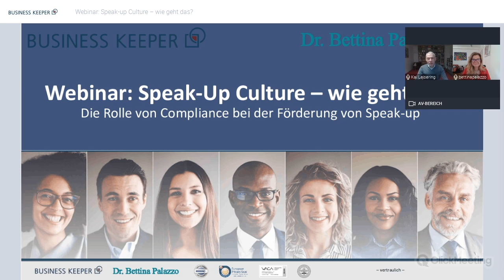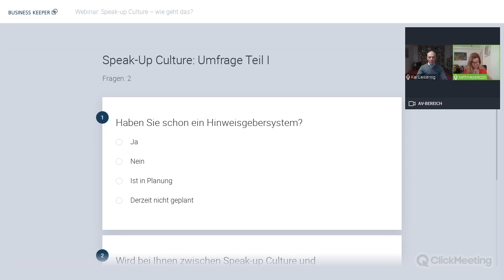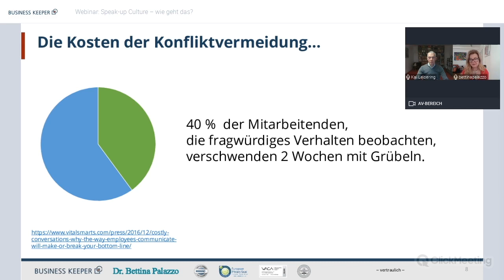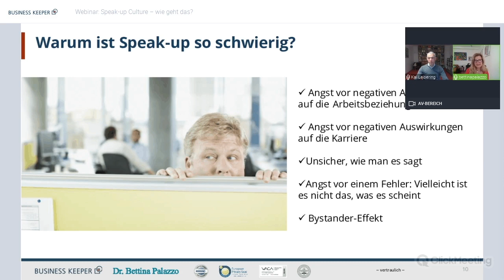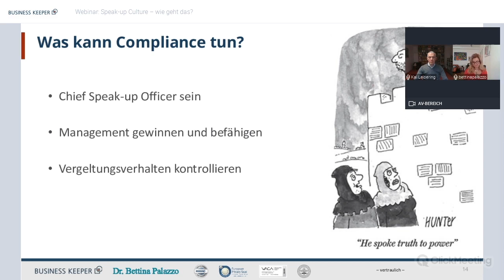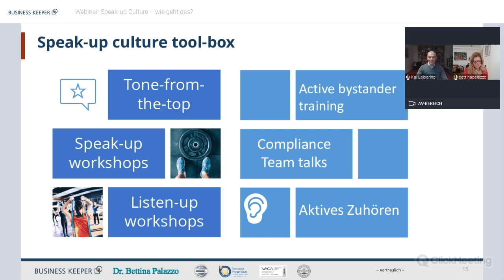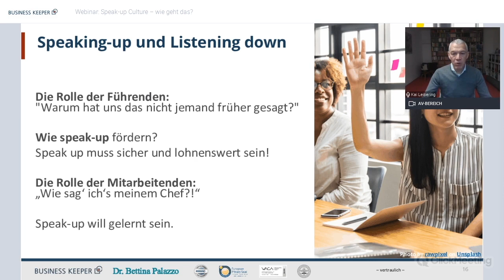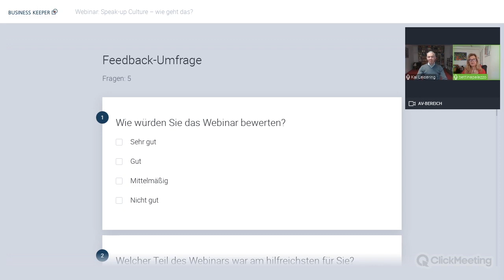Speak-up Culture – wie geht das?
Alle wollen sie, aber in der Praxis haben sie nur die wenigsten: Eine offene und funktionierende Speak-up Culture.

Hinweisgebersysteme sind mittlerweile Best Practices im Rahmen eines Compliance Management Systems, um Fehlverhalten in Unternehmen, Organisationen oder im öffentlichen Sektor frühzeitig und intern anzugehen. Sie sind allerdings noch erfolgreicher, wenn sie in eine gute Speak-up Culture eingebettet sind. Das bedeutet, eine offene Unternehmenskultur zu pflegen, in der das informelle Ansprechen von Problemen ohne Angst vor Repressalien möglich ist, und die das Vertrauen der Mitarbeitenden genießt.

In diesem Praxis-Webinar erfahren Sie, auf was es bei einer erfolgreichen Speak-up-Culture in Unternehmen oder Organisation ankommt und erhalten hilfreiche Tipps an die Hand, die Sie direkt umsetzen können.

Sie erhalten Antworten auf Fragen wie:

- Welche Vorteile bringt Ihnen eine Speak-up Culture?
- Wie hängen Hinweisgebersysteme und Speak-up Culture zusammen?
- Warum ist das Ansprechen von Compliance- und Ethik-Themen besonders schwierig?
- Was kann die Compliance für die Förderung einer Speak-up Culture tun und wie wird sie davon profitieren?
- Welche Tools gibt es für die Förderung der Speak-up Culture?

Profitieren Sie vom Expertenwissen aus der täglichen Praxis von Unternehmensethik-Beraterin Dr. Palazzo und freuen Sie sich auf neue Impulse, Denkansätze und Ideen, auch falls Sie bereits eine gut funktionierende Speak-Up-Culture pflegen.

Neben einem kurzweiligen und interaktiven Überblick, möchten wir gemeinsam diskutieren, wie Compliance-Verantwortliche fragwürdiges Verhalten am besten so ansprechen, dass sie Widerstände senken und Verhaltensänderungen ermöglichen.

Haben Sie Fragen oder möchten Kontakt zu uns aufnehmen? Wir freuen uns auf Ihre Anfrage